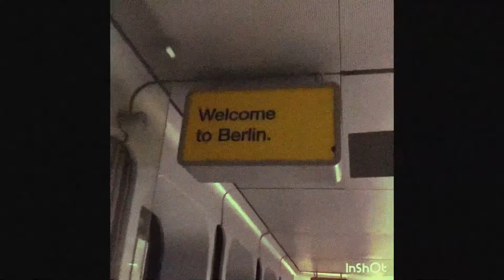(FREE) Pashanim x Makko x T-Low Type Beat - "Nur mit dir" (prod. Joachim E.)